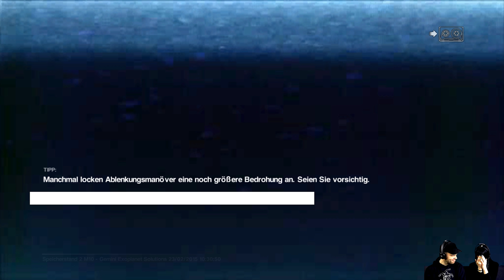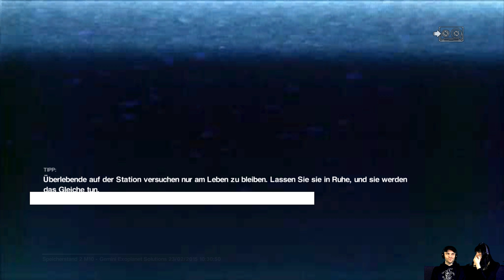Alien Isolation [038] ★ Fleissige Androiden ★ Lets Play Alien Isolation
• Genre: Action, 3D-Action
• Entwickler: The Creative Assembly
• Publisher: Sega
• Gameplay kommentiert von: Buly